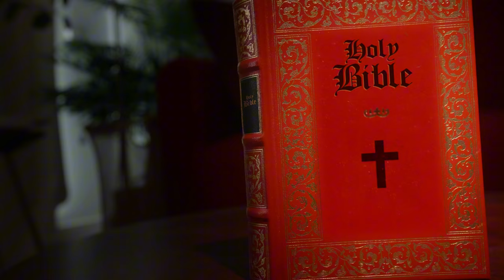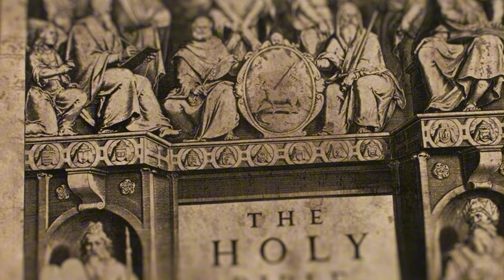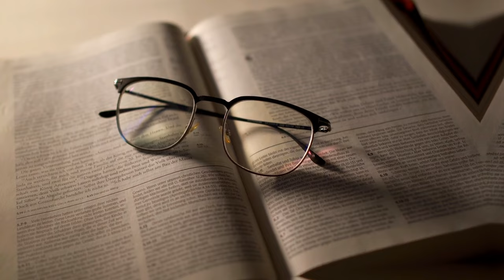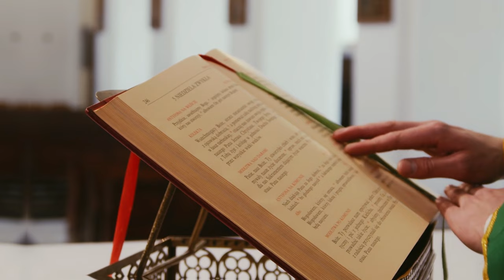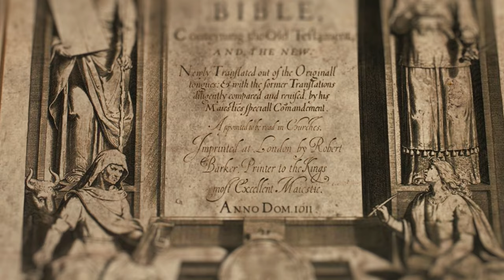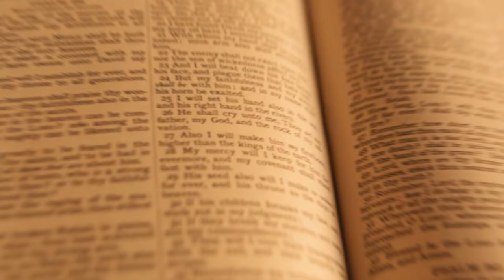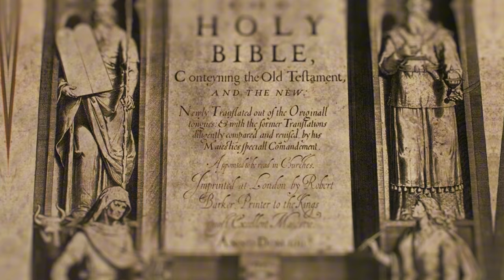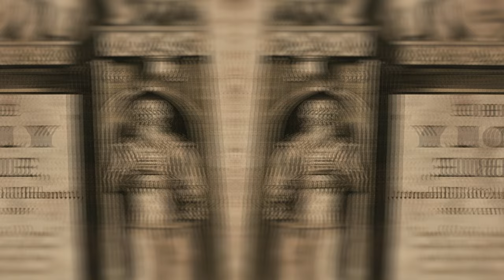Secrets of the Ethiopian Bible | Book Of Enoch Got Banned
Welcome to Celestial Chronicles! In this video, we delve into the secrets of the Ethiopian Bible, uncovering its unique texts and hidden history. The Ethiopian Bible stands out with its inclusion of books like the Book of Enoch, the Book of Jubilees, and the Book of Meqabyan. Learn about the fascinating stories and ancient manuscripts that make the Ethiopian Bible different from other Christian canons.

We also explore the significance of Africans in the biblical narrative, highlighting key figures and their connections to Africa. Discover why the Ethiopian Bible was banned and how it offers a richer understanding of early Christian beliefs and practices.